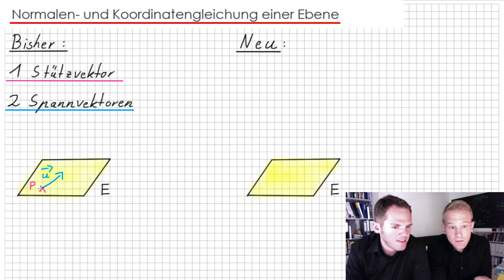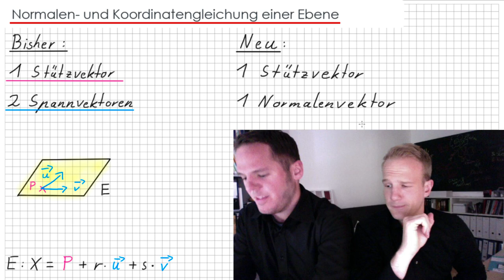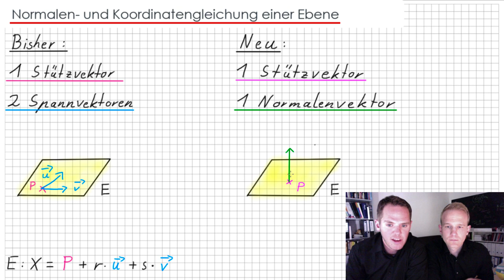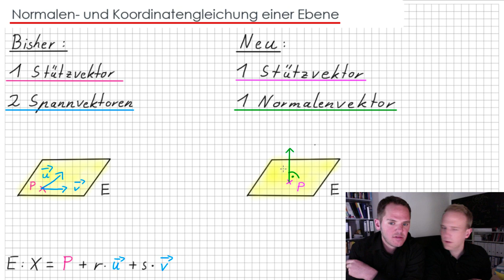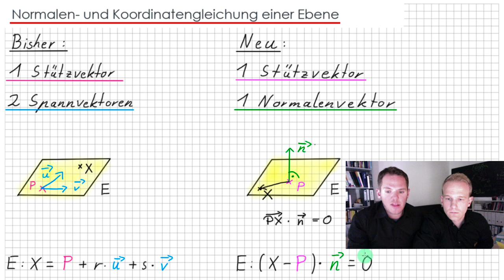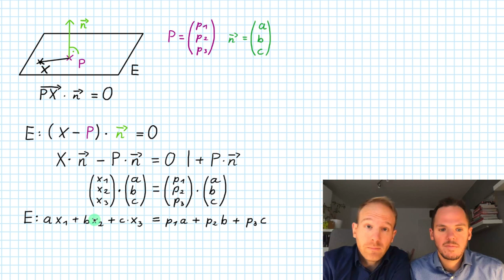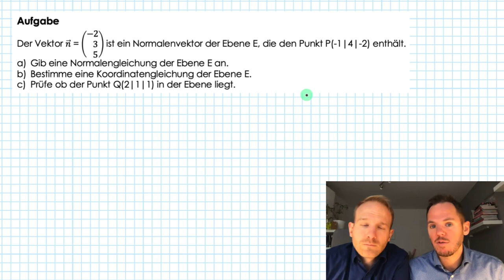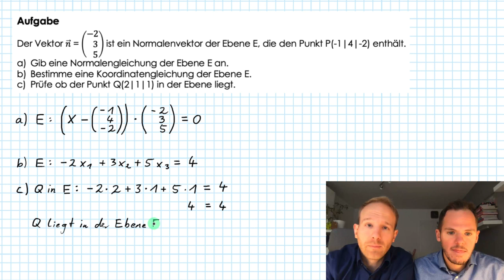Normalen- und Koordinatengleichung einer Ebene | Geraden und Ebenen | Flip the Classroom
Um eine Ebene in der Parameterform darzustellen, brauchtest du bisher einen Punkt und zwei Pfeile. Damit konntest du dann jeden Punkt der Ebene erreichen. Es gibt aber noch eine andere Darstellung, die deutlich einfacher ist. Du kannst eine Ebene nur mit einem Punkt und einem Pfeil eindeutig bestimmen! Wie das geht zeigt dieses Video.

Im Video zeigen wir dir, wie du mit Hilfe von nur einem Pfeil und einem Punkt eine Ebene in der Normalengleichung oder Koordinatengleichung darstellen kannst.